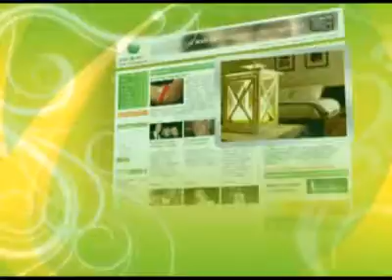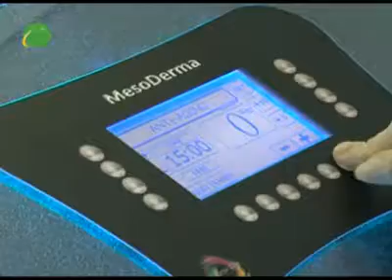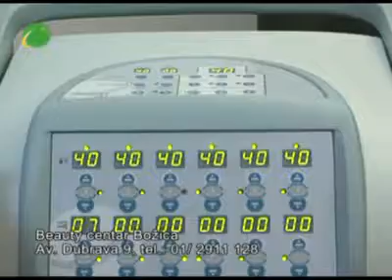Svijet ljepote - Beauty centar Božica - Antonija Blaće otkrila tajnu svoje vitke linije